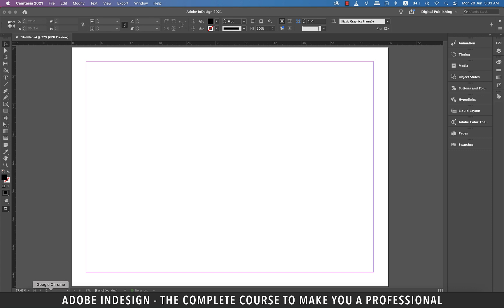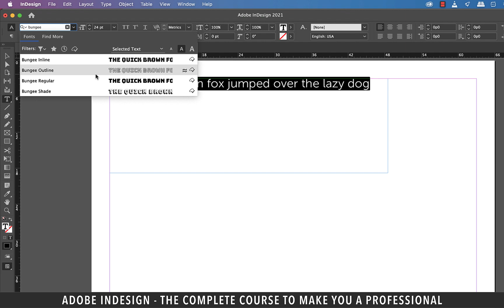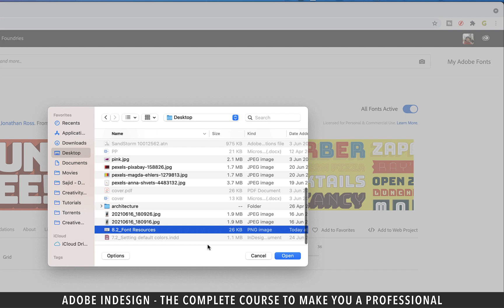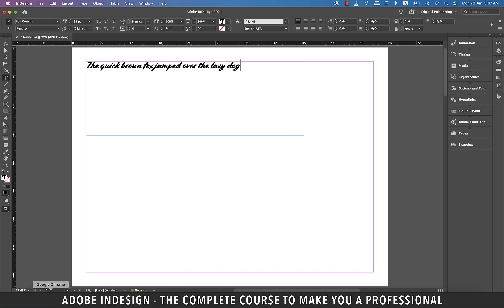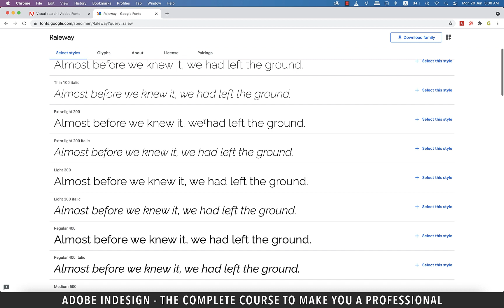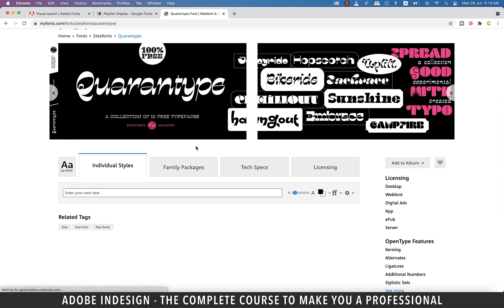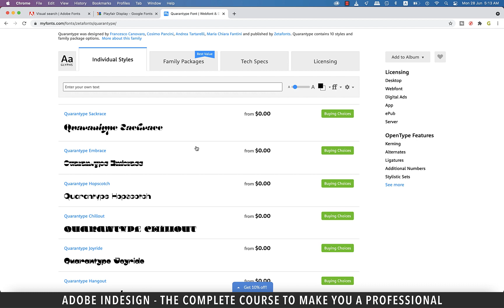Adobe InDesign Course - Class 32 (Font Resources)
Adobe InDesign Course - Class 32 (Font Resources) demonstrates various sites from where you can download and use fonts in your projects.